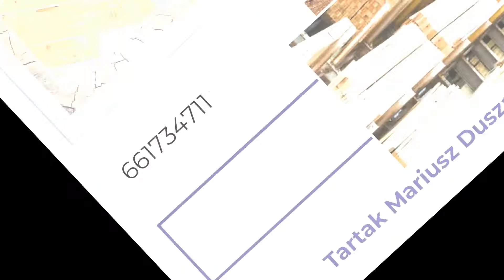Więźba dachowa Tartak usługowo-handlowy Janów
WięźbaDachowa sprzedawana jest w Tartaku usługowo-handlowym, którego właścicielem jest Mariusz Dusza. Siedziba firmy znajduje się w miejscowości Janów, na terenie województwa świętokrzyskiego.

Klienci zapewniony mają duży wybór materiałów drewnianych, takich jak tarcica obrzynana, tarcica obiciowa oraz tarcica nieobrzynana. Dostępne są też kantówki, łaty dachowe, deski i krawędziaki. Pracownicy tartaku zajmują się również obróbką drewna i wytwarzaniem elementów konstrukcyjnych na zamówienie. Drewno oferowane w firmie Mariusza Duszy doskonale nadaje się na budowę i do produkcji podłóg, stolarki otworowej czy mebli. Dzięki atrakcyjnym cenom i wysokiej jakości wyrobów tartak zyskuje coraz większe zainteresowanie wśród klientów.